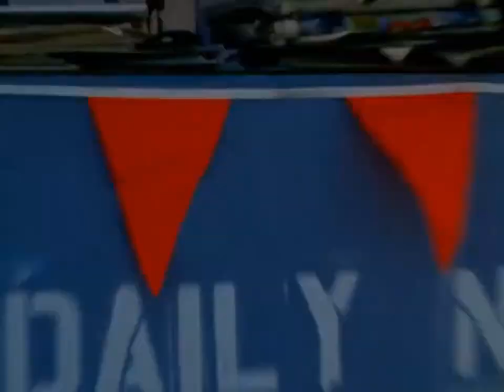L.A. Heat - Crash Mix 12 (by PM Stunt Fan)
Crash mix for the TV series L.A. HEAT.
Includes the episodes "Professor Benton", "Legacy of a Buffalo Soldier", "Armageddon" and "Vengeance".